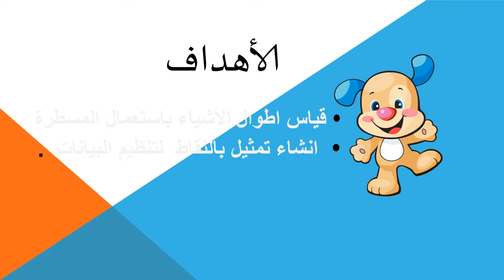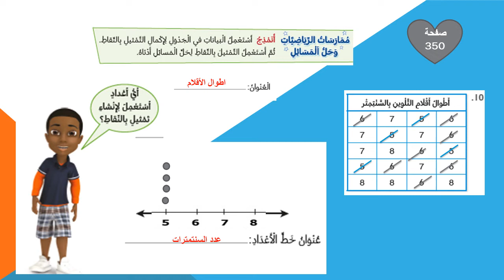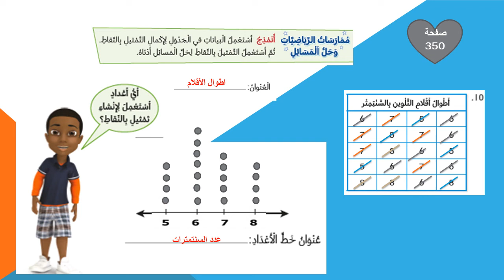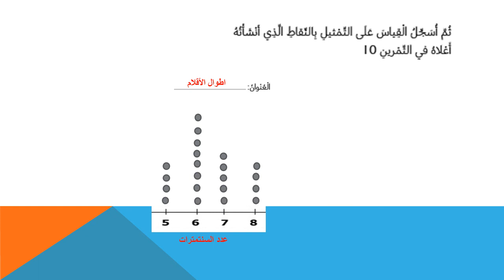الصف الثاني - الرياضيات - المزيد من التمثيلات بالنقاط الجزء2